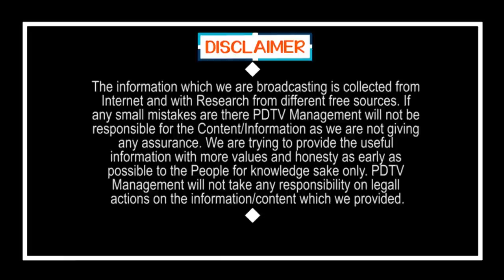CM Jagan Focus On Donakonda | మొత్తానికి దొనకొండకు రాజభోగం.. జగన్ మదిలో ఊసు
మొత్తానికి దొనకొండకు రాజభోగం.. జగన్ మదిలో ఊసు | CM Jagan Focus On Donakonda | PDTV News